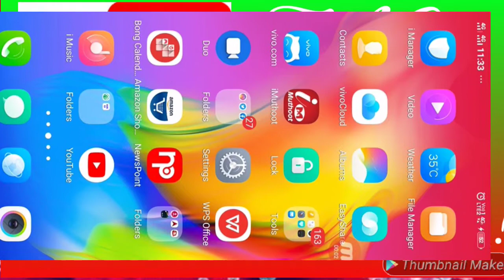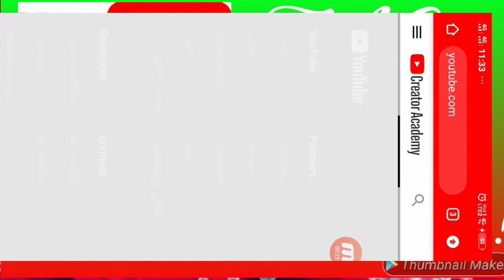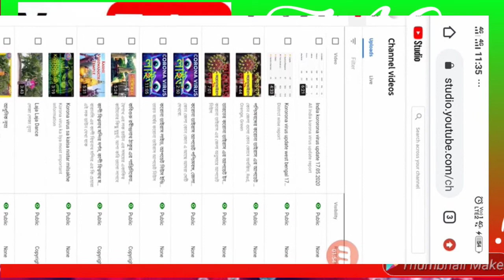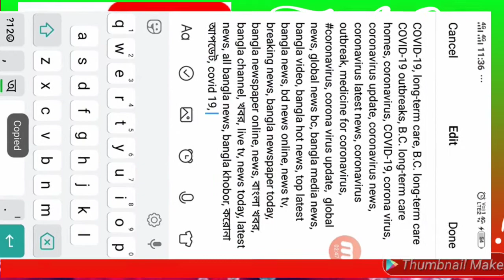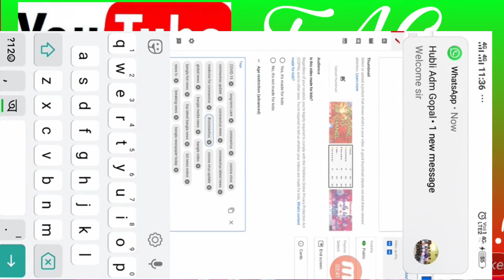You Tube Tag setting, Problem solution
You Tube video  Tag setting সমাধান

       Thank you তো all my viewers watching my video, if any requredment  or question to you please commens me.

   Atfirst thanks to all my viewers for supporter of my Chanel, I am very proud to connected  all of you with my chanel.

You will be get the notification for new video of my chanel  immediately.